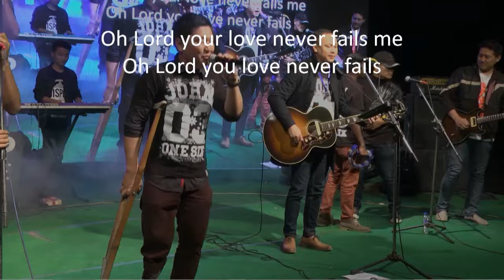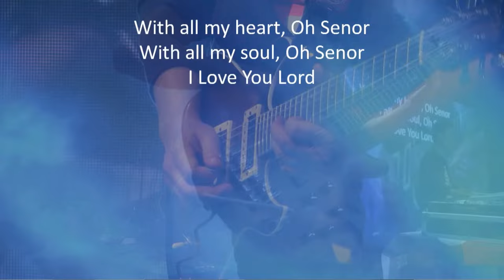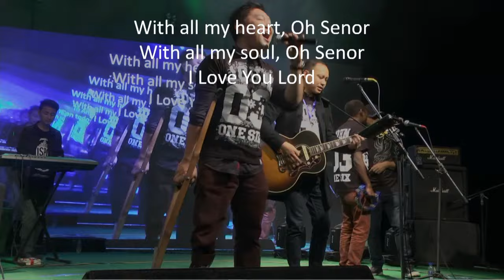'I Love You Te Amo'! by Pursuit Band Nagaland, Northeast India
Pursuit Band from Dimapur with their wildly popular song - 'I love you'; intro in different Naga languages. Naga Praise & worship held at local ground Dimapur!

Produced by Highland Dawn media, Kohima.